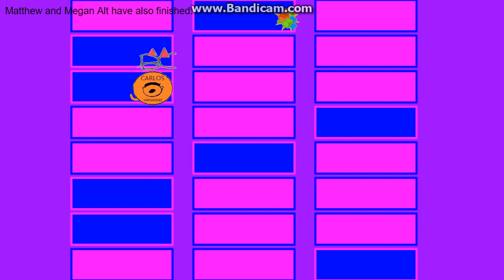logo editing object thingys randomized III - episode 12